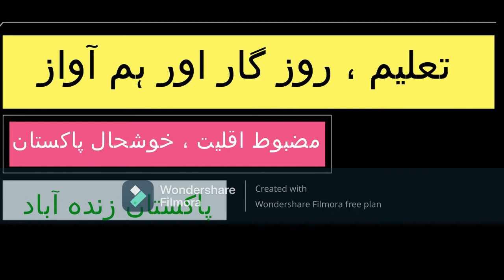Anmole Triq Studied at the Government School Chak # 37 SB Sargodha who got Scholarship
تعلیم ، روزگار اور ہم آواز -  مضبوط اقلیت خوشحال پاکستان 🇵🇰
Anmole Triq Studied at the Government School Chak # 37SB Sargodha who got a Scholarship from the Human Rights and Minorities Affairs Department, Government of Punjab, belongs to the Minorities Community /  Marginalized Community in Sargodha.
Sanawar Balam - District Member Human Rights and Minorities Affairs Sargodha, Government of Punjab.